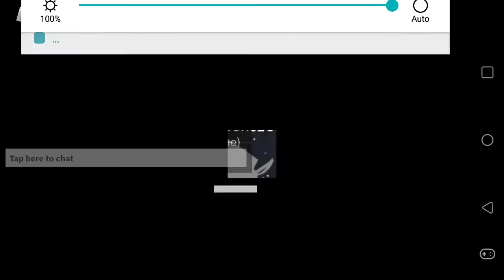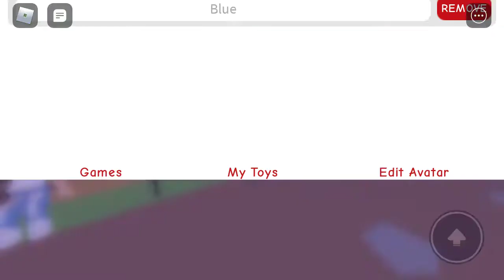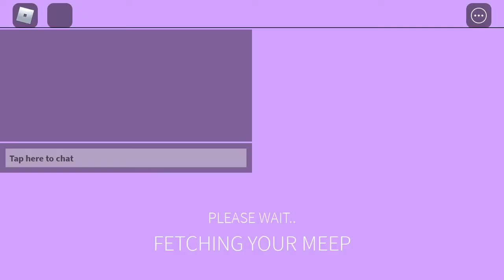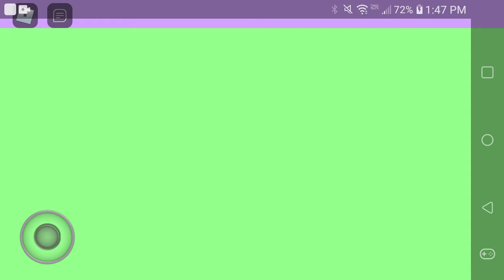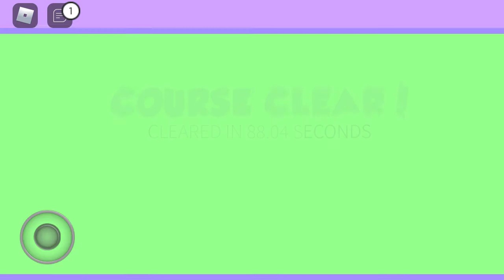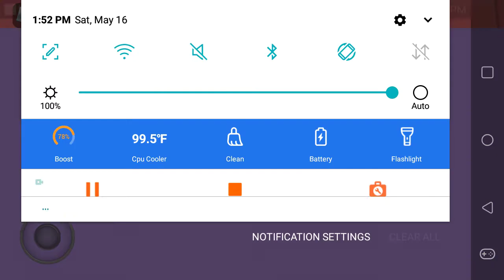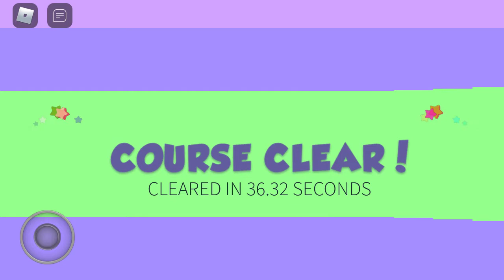Roblox Meep City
I really do wish it was my character for all of Roblox